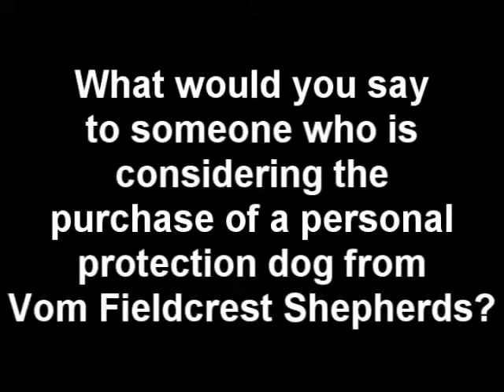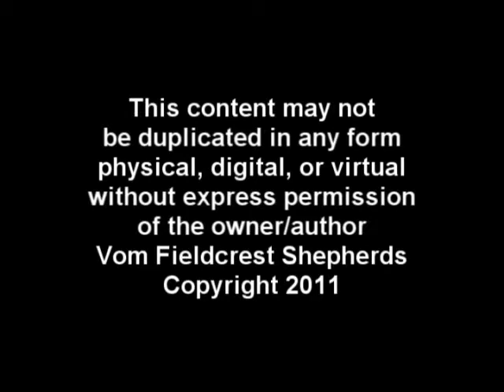Interview with Lenn Heafey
Lenn Heafey is the Manager of a K9 unit for a Province wide security firm in Ontario, Canada. He came down to train with Vom Fieldcrest Shepherds in July of 2011. Not only is Mr. Heafey a security expert, he is top in his field when it comes to dogs in security applications.